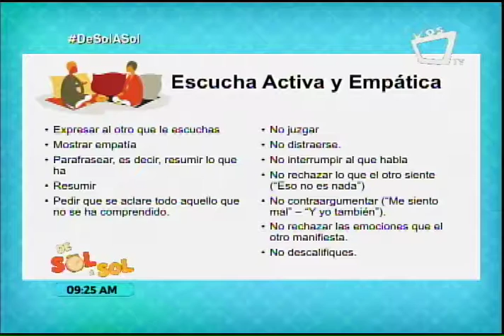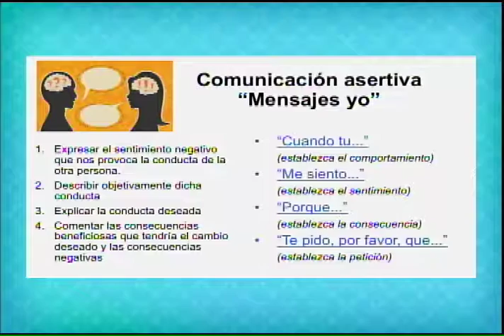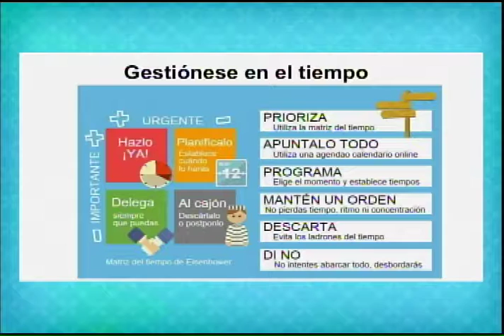¿Cómo controlar la ira?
María José Canales, experta en gestión del talento, nos comparte algunas recomendaciones a poner en práctica cuando se tienen episodios de ira.